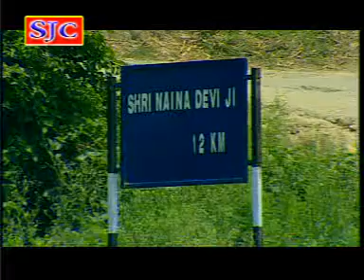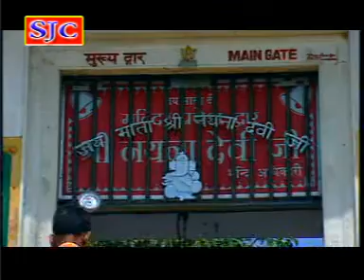Nain Dede Naina Devi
Album- Jai Mata Di Hove
Song -- Nain Dede Naina Devi
Music Director- Kumar Sanjeev, Rohit Kumar
Singer - Sohna Lal Saini, Sukhwinder Rana, Param Jeet Sodhi, Daljeet Lucky